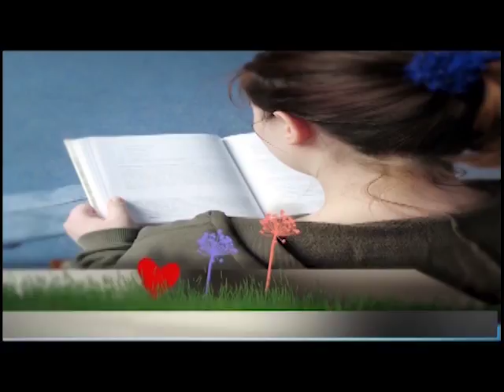Abrindo a Biblia - Deus nos conduz passo a passo